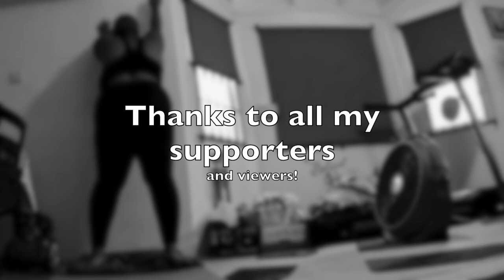Wall Exercises For A Deeply Satisfying Stretch (No Talking)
Get ready for a deeply satisfying stretch with these wall exercises, ASMR style! Follow along with @kellyvlogsasmr for a relaxing and peaceful workout session.

👉 Link & Resources
✨ASMR Food Channel:  @KellysASMR